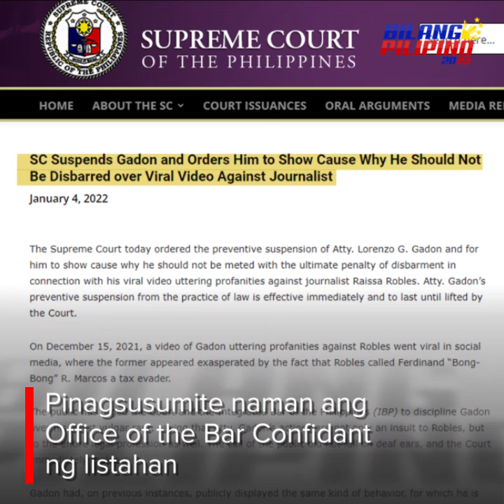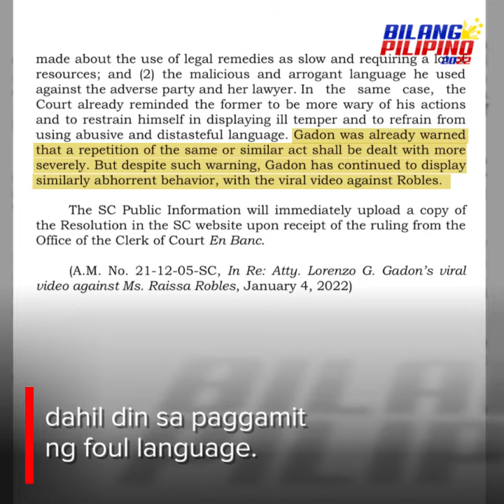Atty. Larry Gadon, sinuspinde ng SC dahil sa verbal assault sa isang journalist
Sinuspinde ng Korte Suprema si senatorial aspirant Atty. Larry Gadon matapos magbitiw ng masasamang salita laban sa journalist na si Raissa Robles. Tingin naman ni Gadon, politically motivated lang ito dahil tumatakbo siya bilang senador.